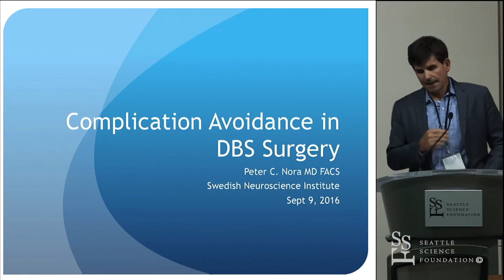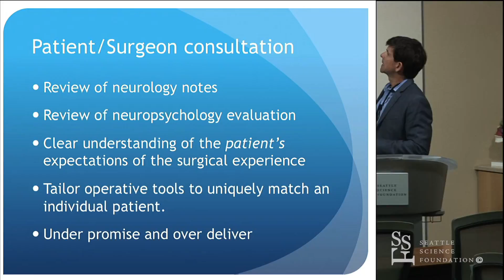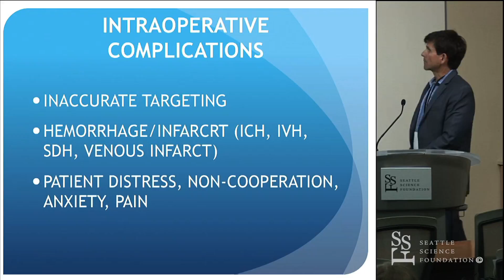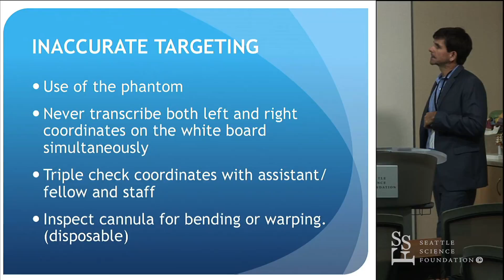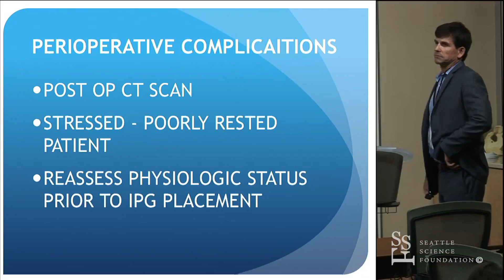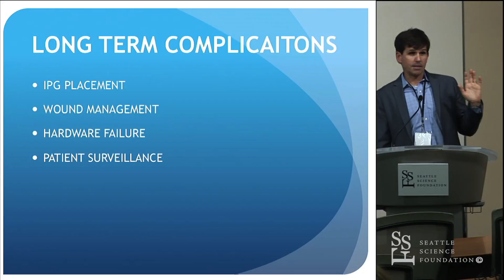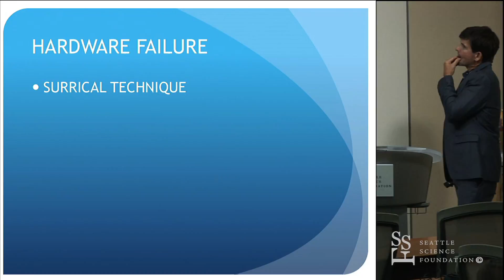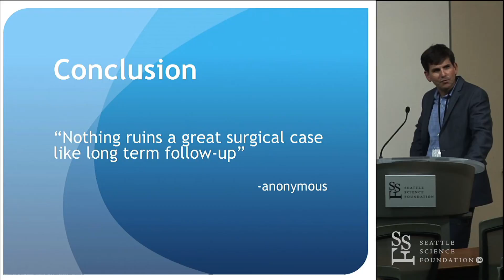Complication Avoidance in DBS Surgery - Peter Nora, MD, FACS